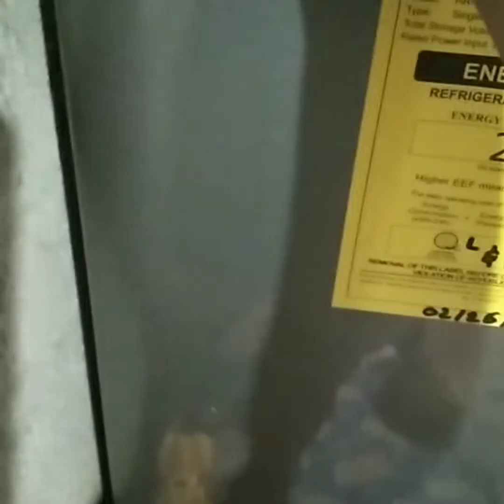How To Make Quick and Easy Lettuce Salad | My Own Version